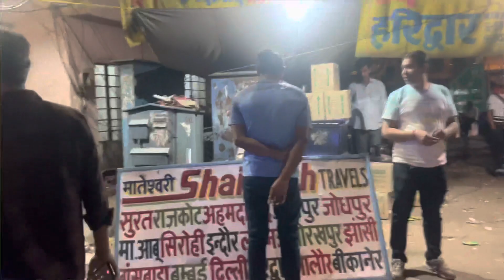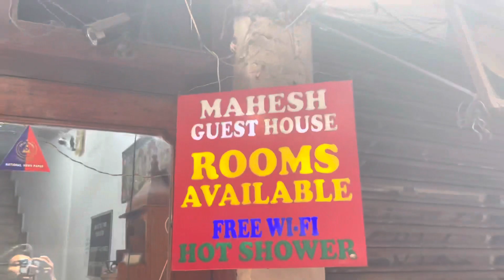Ajmer se Delhi Tak Ka Safar या गलती ❌आप लोग 😭मत करना 😱@mrkhanvloggerajmer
Ajmer se Delhi Tak Ka Safar या गलती ❌आप लोग 😭मत करना 😱